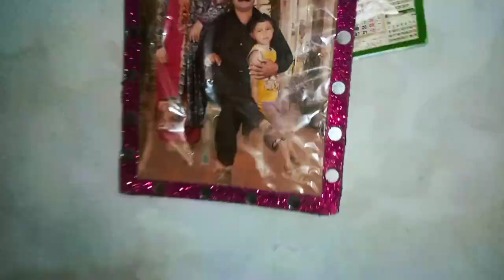aaj main bahut khush hun 💞 life vlogs life vlogs life Pakistan